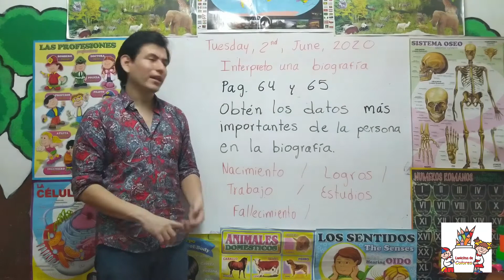Clases virtuales grado 3° Español Actividad de comprensión de una biografía 2 de junio de 2020